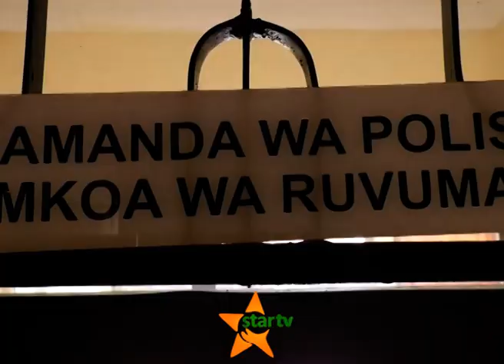MAUAJI TUNDURU: Askari TAKUKURU amuua mchumba wake kwa kumpiga Risasi kichwani